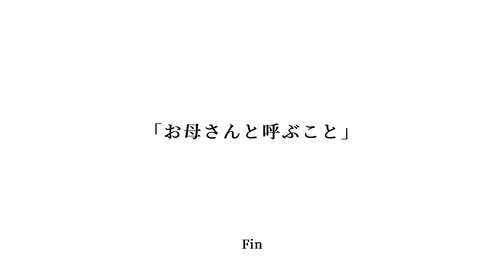【おはなしオレンジリボン】お母さんと呼ぶこと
今回のオレンジリボン啓発アニメの内容は「お母さんと呼ぶこと」について。
滋賀の児童虐待防止活動から生まれた「オレンジリボン’S」では、啓発アニメでオレンジリボン活動を応援しており、このアニメは県内の高校で授業として使われています。

【おはなしオレンジリボン】心理的虐待「もうひとつの顔」

【おはなしオレンジリボン】性的虐待「誰にも言えない」

【おはなしオレンジリボン】身体的虐待「僕には居場所がない」

【おはなしオレンジリボン】ネグレクト「かまってくれない」

【おはなしオレンジリボン】変わってしまった親友

【おはなしオレンジリボン】頑張っても頑張っても

【おはなしオレンジリボン】家出を繰り返す少女

【おはなしオレンジリボン】ひとりで抱え込まないで